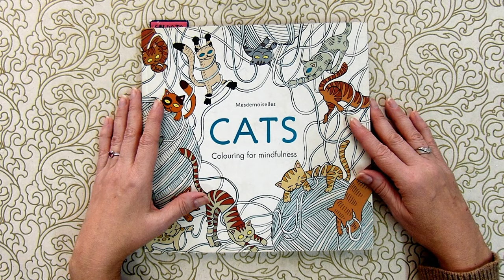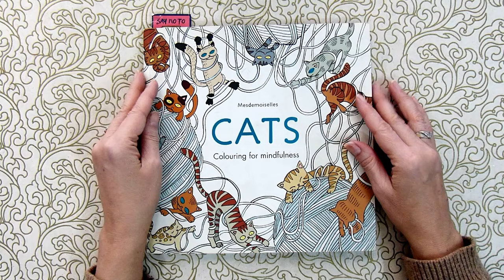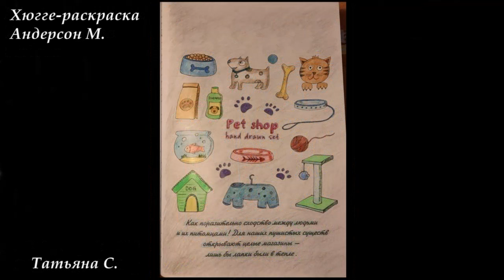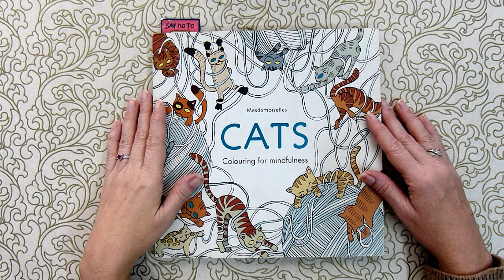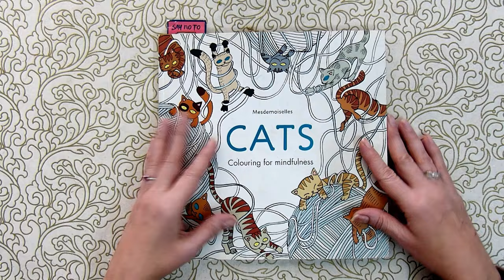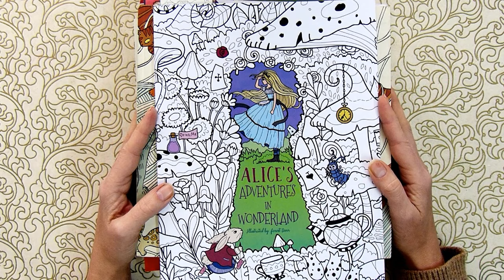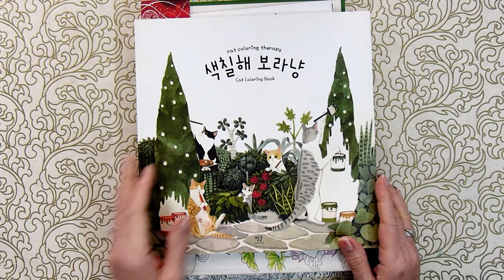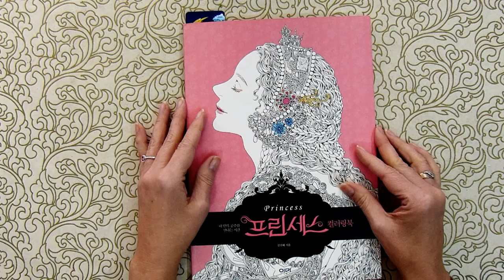Найди и раскрась 100 тем: #52 аквариум/ Раскраски антистресс для взрослых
У вас слишком много раскрасок и вам трудно выбрать, какую же иллюстрацию раскрасить? Или, возможно, вам скучно раскрашивать в одиночестве и вам хотелось бы присоединиться к компании других колористов? Тогда попробуйте поучаствовать в раскрашивательном челлендже «Найди и раскрась» на моём канале. Каждые две недели – новая тема. Необходимо найти заданный предмет на какой-либо иллюстрации и раскрасить эту иллюстрацию. Предмет не обязательно должен быть главным или крупным, главное – чтобы он там был. А в воскресенье ваша работa и работы других участников челленджа будут представлены в итоговом за неделю слайд-шоу. Не важен ваш уровень раскрашивания и ваши навыки, главное – получить удовольствие от процесса, поделиться результатом с другими и полюбоваться на работы других.
Условия участия в челлендже:
1. Так как это канал по раскрашиванию для взрослых, вам должно быть по крайней мере 14 лет для участия в челленджах.
2. Принимаются только работы, присланные мне на email
3. Не принимаются раскрашенные работы иллюстраций, сгенерированных ИИ (искусственным интеллектом)
4. Принимаются только полностью раскрашенные иллюстрации
5. Не принимаются работы, выполненные в раскрасках «по спирали», «соедини по точкам» и т.п., а также в детских раскрасках по номерам.
6. Принимается не более 7 иллюстраций на каждый челлендж
7. Размер присылаемых фото – не менее 1200 пикселей по большей стороне
8. Присланную работу должна сопровождать следующая информация:
а)название раскраски
б) имя художника (если есть, конечно)
в) ваше имя/ник и/или ваш инстаграм и Ютуб канал
Работы без сопровождающей информации не принимаются
9. Работы принимаются до полуночи субботы по московскому времени
Мой раскрашивательный инстаграм @olgacoloring
персональный  @olga_rani